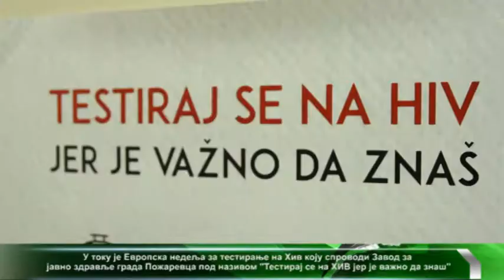CENTRALNE VESTI TELEVIZIJE VIMINACIUM ZA 23 11 2017